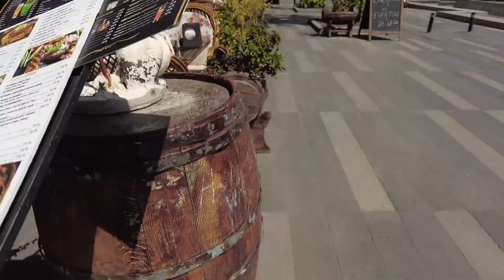Полные пляжи 04.2022. Кемер заполняют отдыхающие туристы.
Кемер готовится к открытию сезона Апрель 2022. Толпы туристов на набережной и пляже. Открываю для себя туристический сезон.